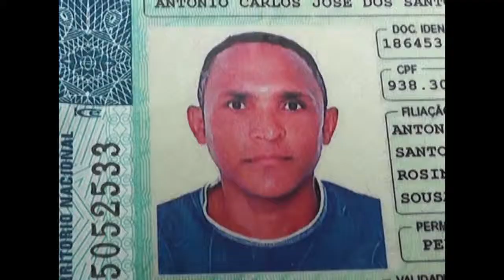ACIDENTE BR 153 QUARTA 13 11